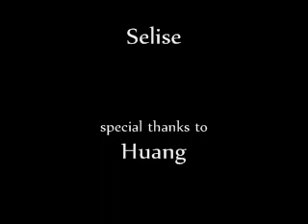Gansta Flirt - spanish lesson sex guide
Funny movie video of a guy in Manhattanville college trying to flirt with a girl.